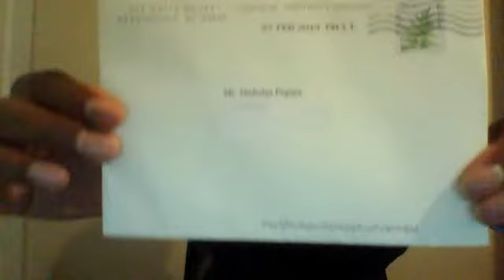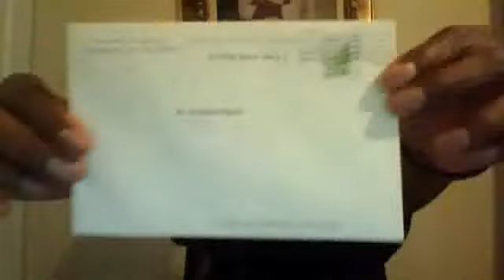Webcam video from May 20, 2014 4:50 AM